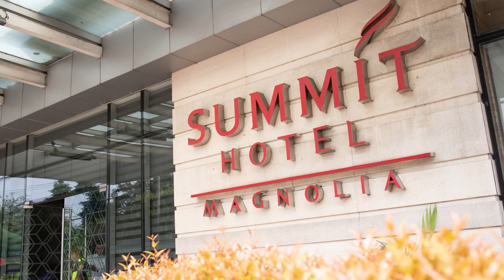Matthew & Zel Onsite Photo Slideshow